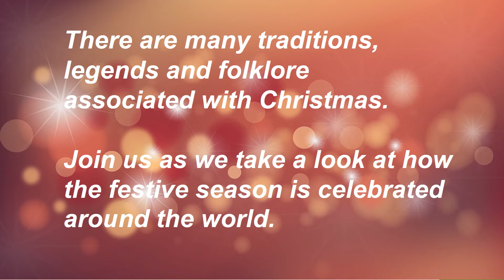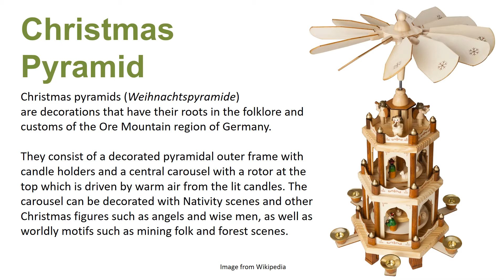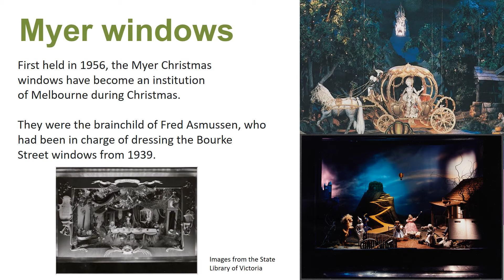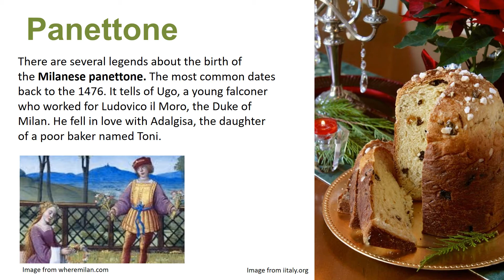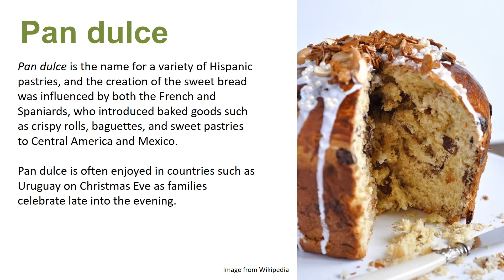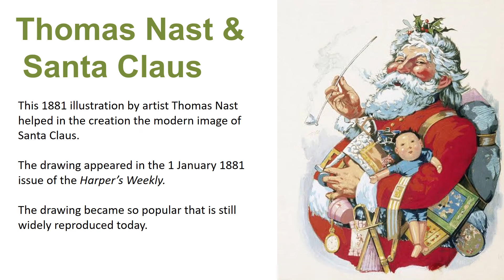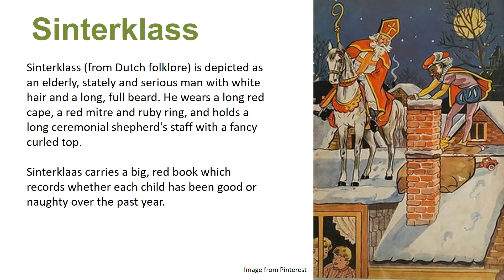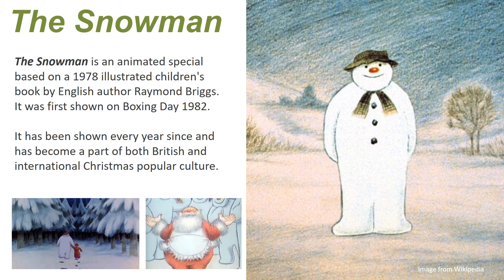Monash Public Library Service: Christmas Legends and Traditions Around the World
As we reach the end of an unusual year, explore the Christmas legends and traditions from around the world in the festive presentation.